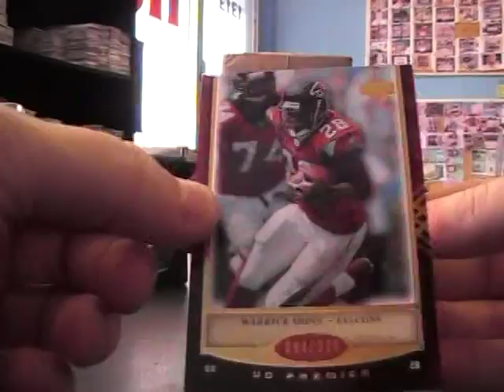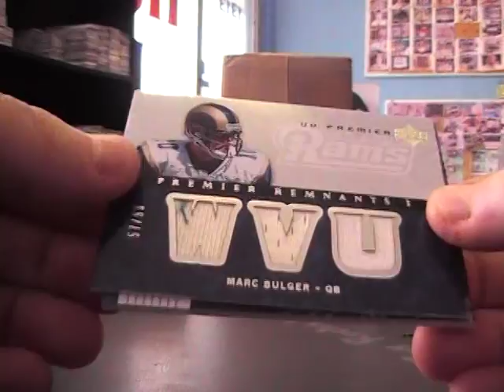Jason K's 2007 Premier Football Box Break